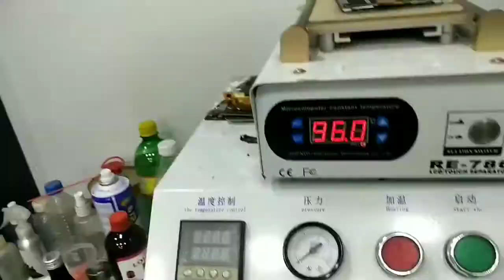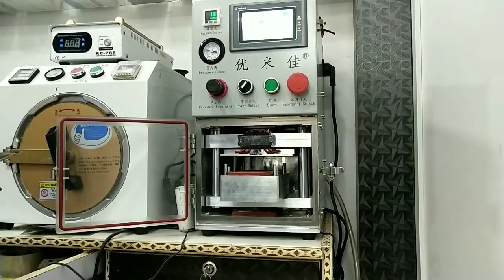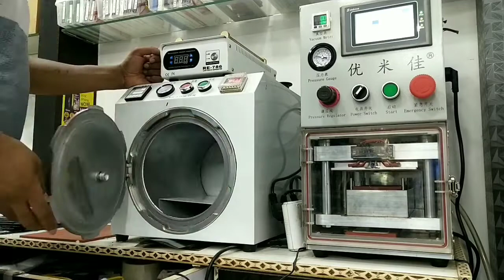Oppo F1s touch pad change with YMJ punching machine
Universal Mobile Repair